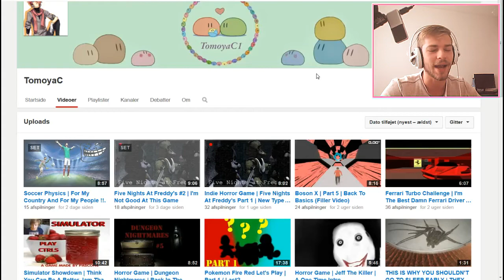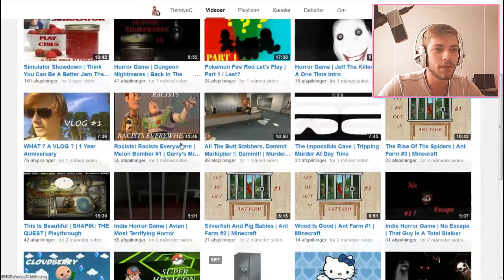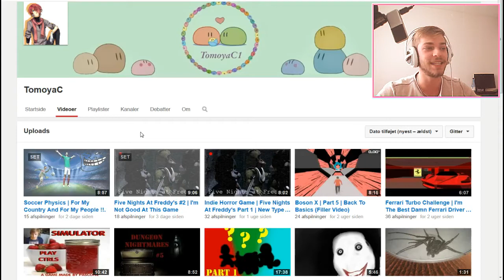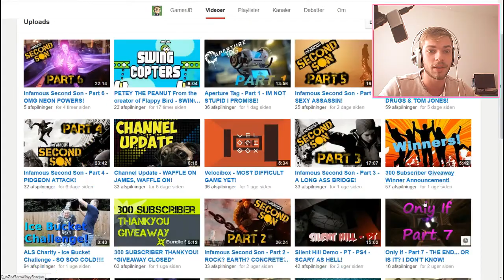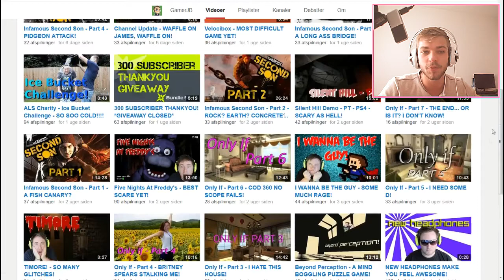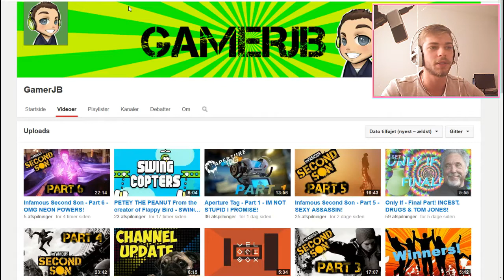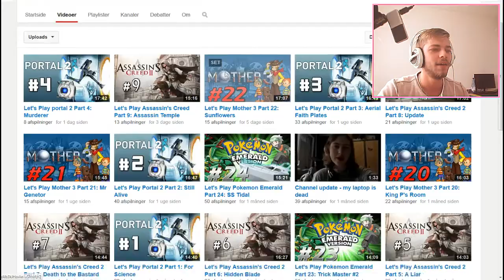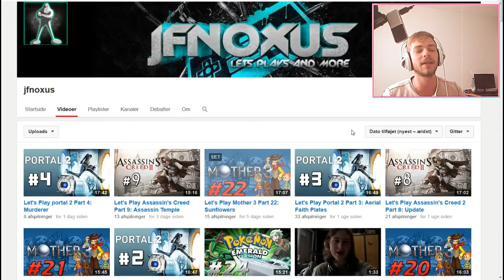Grow your channel - Shoutout / VLOG - GamerJB - TomoyaC - JFnoxus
So if you want a shoutout in the next video,, please tell me what you like the most about your own channel in the comments ;) .

and other stuff :D